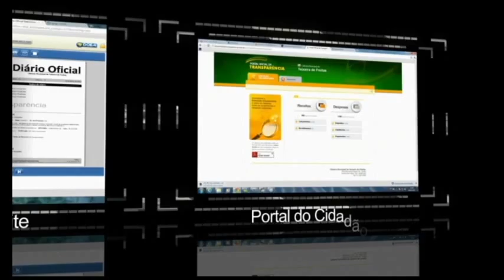Sessão da Câmara 09 de Dezembro15